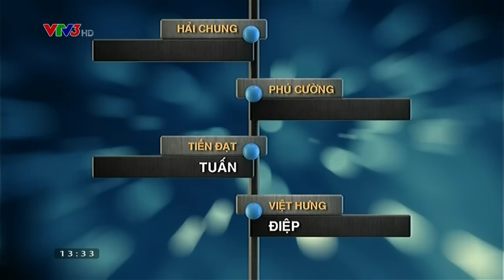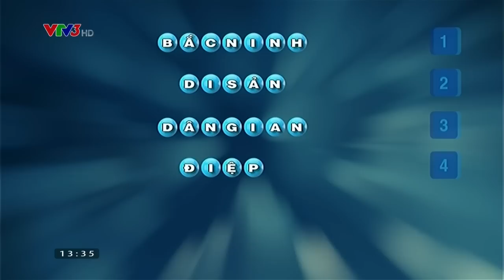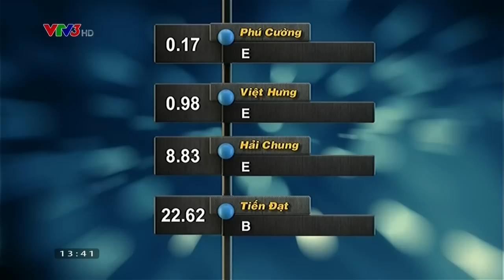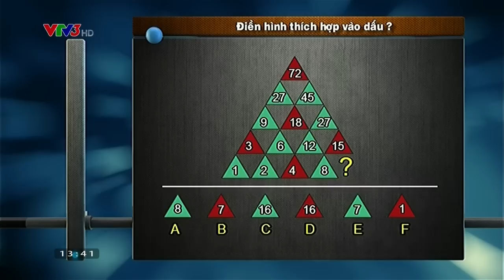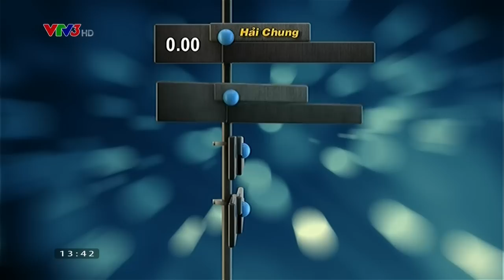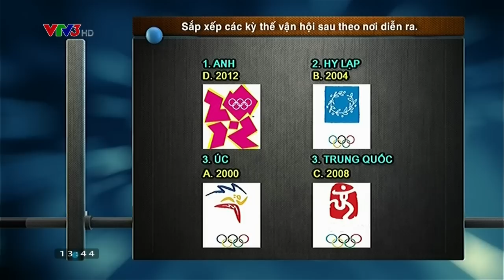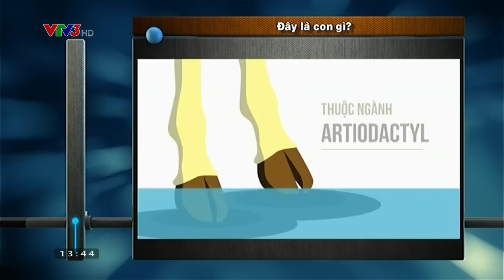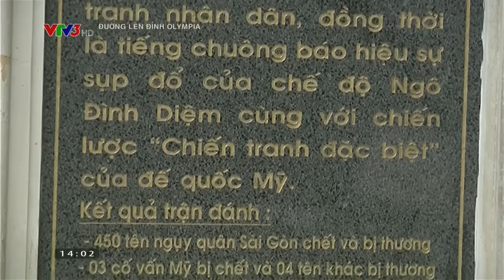ĐƯỜNG LÊN ĐỈNH OLYMPIA 16: CUỘC THI THÁNG 2 - QUÝ 2 (10/01/2016)